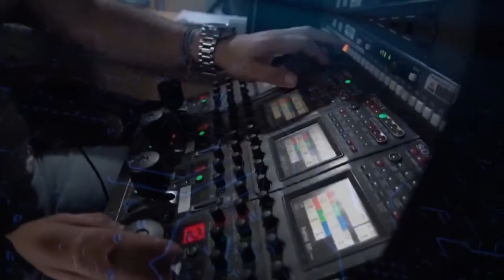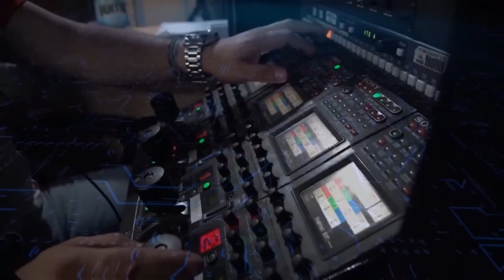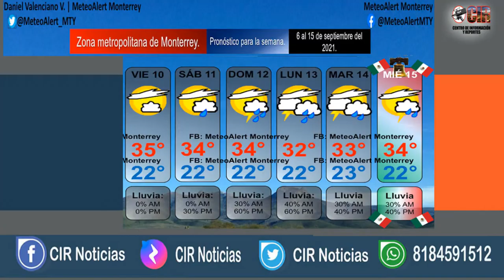CIR NOTICIAS 10 DE SEPTIEMBRE 2021